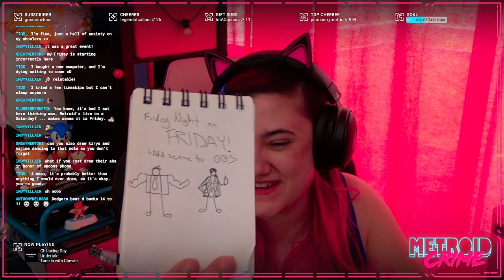well, if it isn't my pal Sonic | Week of May 23rd 2022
This week on Metroid Crime, we played Elden Ring, Sonic the Hedgehog, The Stanley Parable: Ultra Deluxe, and Yakuza Kiwami 2! Here's the highlights for May 23rd to the 27th, 2022!

Thanks to geckker, greatnewtons, indyvillain, march_tv, saiarcot895 for contributing to this week's clips! And of course, you can always catch Metroid Crime live over